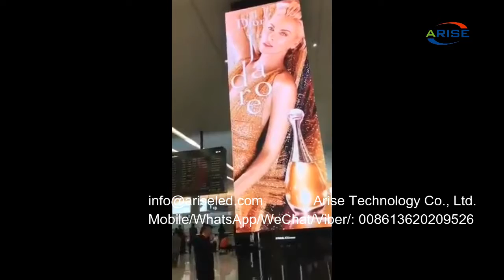90 Degree Led Display outdoor indoor Led Display Custom Size Indoor Waterproof IP65 Advertising Seam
90 Degree Led Display outdoor indoor Led Display Custom Size Indoor Waterproof IP65 Advertising Seamless 90 Degree Right Angle Column LED Display corner led cube display Affichage à LED à 90 degrés Affichage à LED d'intérieur extérieur Taille personnalisée Intérieur Étanche IP65 Publicité sans couture Affichage à LED de colonne à angle droit à 90 degrés Affichage de cube à LED d'angle شاشة ليد 90 درجة في الهواء الطلق شاشة ليد داخلية حجم مخصص داخلي مقاوم للماء IP65 الإعلان سلس 90 درجة زاوية قائمة العمود شاشة LED ركن شاشة عرض مكعب ليد 90 dərəcəlik Led Ekran açıq qapalı Led Ekran Xüsusi Ölçülər Daxili Suya davamlı IP65 Reklam Sorunsuz 90 Derece Düz Bucaqlı Sütun LED Ekran künc led kublu ekran 90 度 LED 顯示屏戶外室內 LED 顯示屏定制尺寸室內防水 IP65 廣告無縫 90 度直角柱 LED 顯示屏角落 LED 立方體顯示屏

1.Outdoor Full Color LED Displays
1.1 Outdoor popular back service fixed installation
1.2 Outdoor front service fixed installation
1.3Outdoor Rental
P2.976/ P3.91/ P4.81/ P5.95
1.4Outdoor stadium perimeter
P5, P6, P6.67, P8, P10
2.Indoor Full Color LED Displays
2.1Indoor fixed installation
2.2Indoor Rental
P2.604/ P2.976/ P3.91/ P4.81
3.Indoor Flexible Full Color LED displays
Small pixel pitch: P1.25/ P1.5625/ P1.579/ P1.667/ P1.86/ P1.875
4.Transparent Full Color LED displays

Skype: ariseled;
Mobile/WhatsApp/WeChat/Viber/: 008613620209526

1.1. 户外常规固装
1.2. 户外快锁前后双维护固装
1.3. 户外租赁屏
1.4. 户外球场围圈
2.1. 户内固装
2.2. 户内租赁